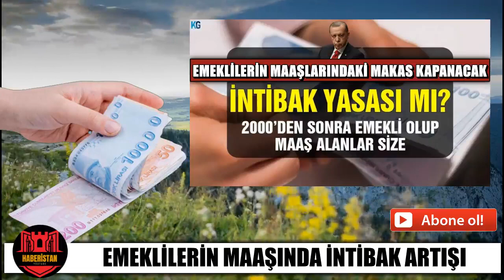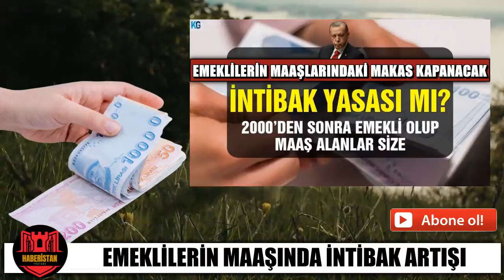2000 SONRASI VE ÖNCESİ EMEKLİLER ARASINDA Kİ MAAŞ KAPANACAK EMEKLİYE İNTİBAK ZAMMI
2000 SONRASI VE ÖNCESİ EMEKLİLER ARASINDA Kİ MAAŞ KAPANACAK EMEKLİYE İNTİBAK ZAMMI